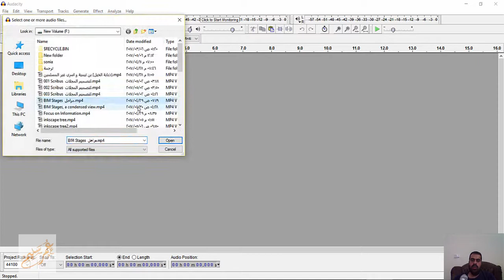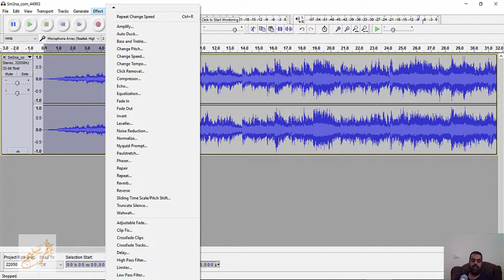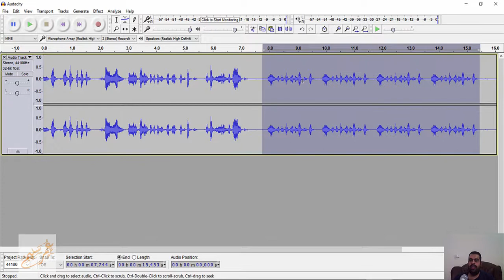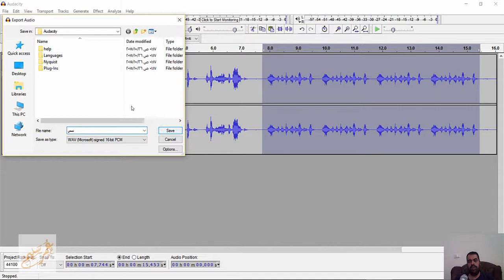شرح برنامج audacity لتحرير الصوت